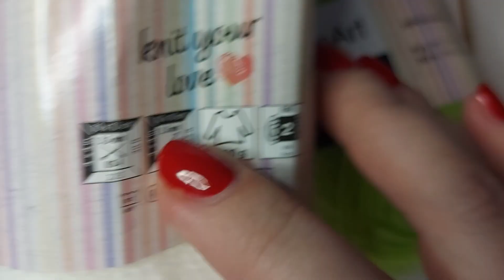😎🧶💥УЗОР ШАХМАТЫ или ШИКАРНО, ОРИГИНАЛЬНО! Объемный узор крючком. (вязание крючком для начинающих)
New beautiful volume crochet pattern for beginners.
Узор очень простой и получается объемный, рельефный, очень нежный, красивый и шикарный!
🌼Материал:
 - пряжа Yarn Art Baby  (100% акрил)
 -  крючок 3.5
 - отличное настроение😁

Скорее смотрите!
Свяжите и Вы!
Свяжем вместе!